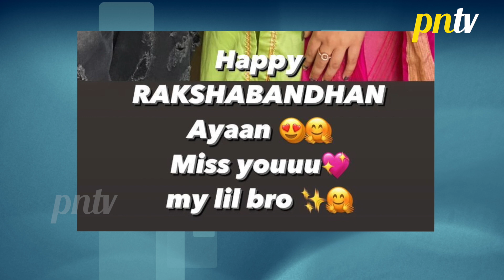Anushka Sen Aur Jannat Zubair Ne Celebrate Kiya Raksha Bandhan, Share Ki Adorable Picture !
Khatron Ke Khiladi 12 Contestants:  Shivangi Joshi, Munawar Faruqui,Sriti Jha, Rubina Dilaik, Jannat Zubair, Pratik Sehajpal, Tushar Kalia, Mr. Faisu, Rajiv Adatia, Aneri Vajani, Erika Packard, Chetna Pande, Nishant Bhat
KKK 12 Host: Rohit Shetty